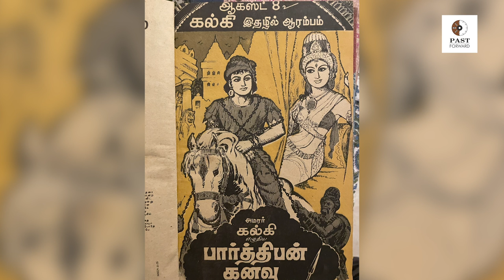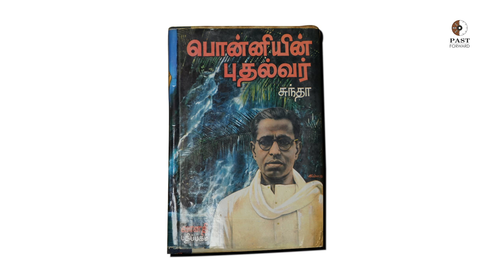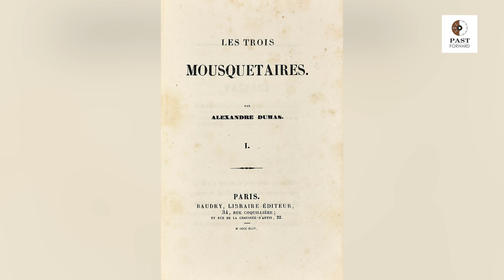Ponniyin Selvan - Fact? Fiction? | History Times with Historian V Sriram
The recent release of PS-1 and its success has seen a lot of raging discussions. Leaving them aside, let us follow Sriram V on a journey of how Kalki R Krishnamurthy came to write this magnum opus and what aspects were based on fact and what on fiction